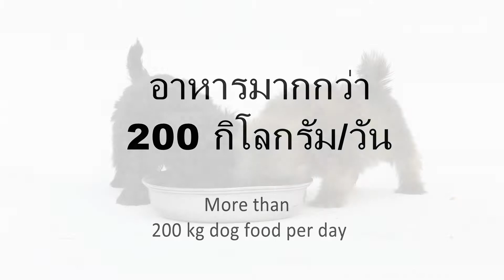SPF for Manee Dog Foundation (III)